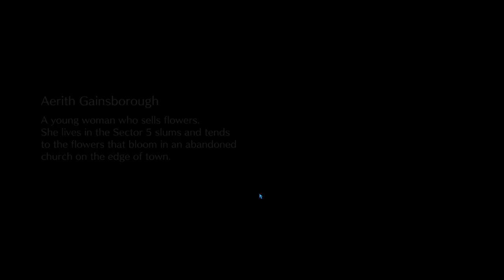Final Fantasy VII - Ever Crisis: Nuovo Capitolo & Aggiornamento crossover!